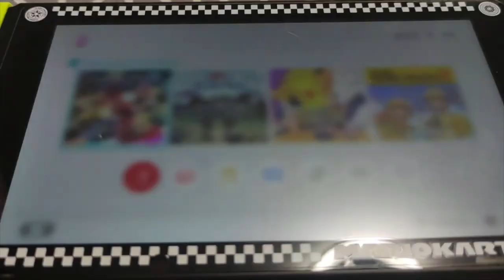Pokemon Legends Arceus can brick your switch